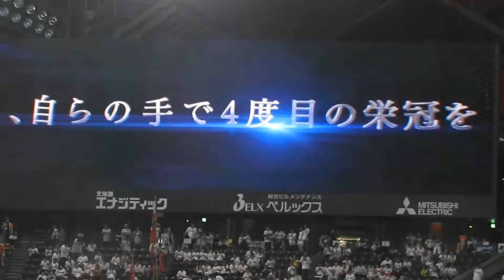‹2017.6.24楽天戦›レジェンドシリーズオープニング映像(栗山監督編)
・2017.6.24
・東映フライヤーズvs東北楽天ゴールデンイーグルス